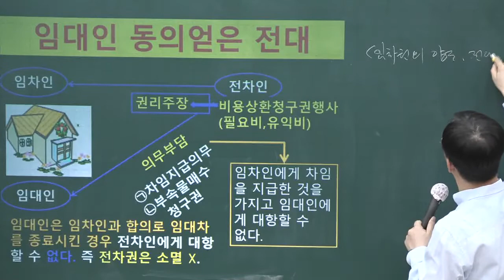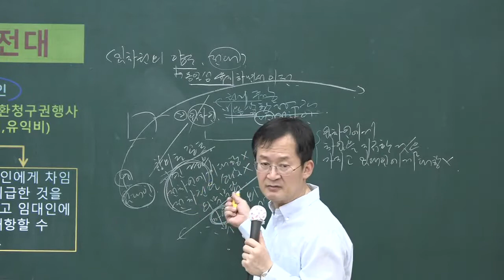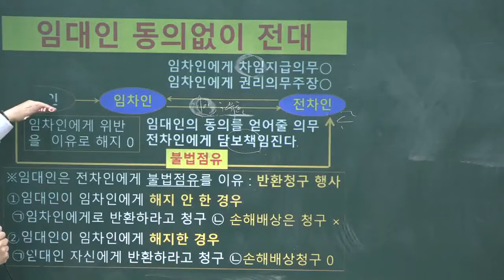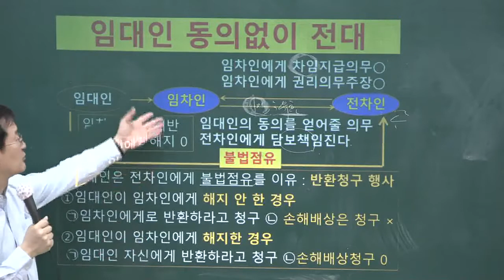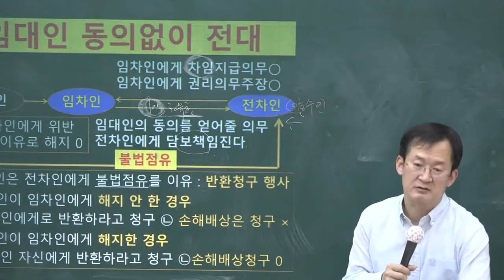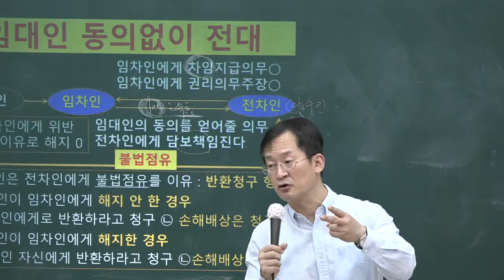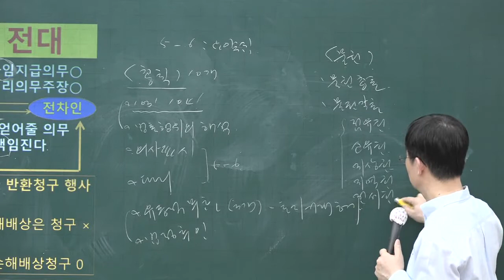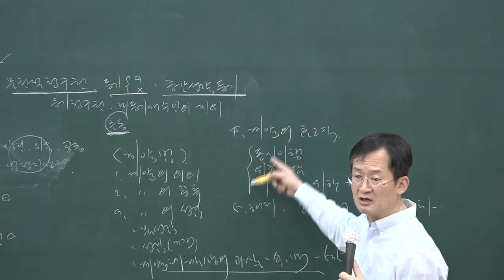[공전무] 2020년 공인중개사 민법 임차권의 양도 고급이론 4-29